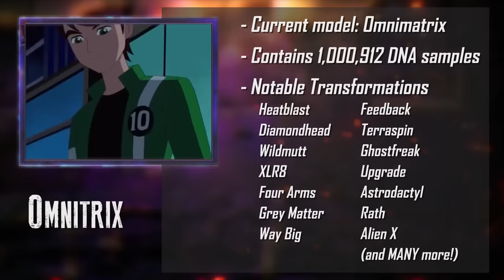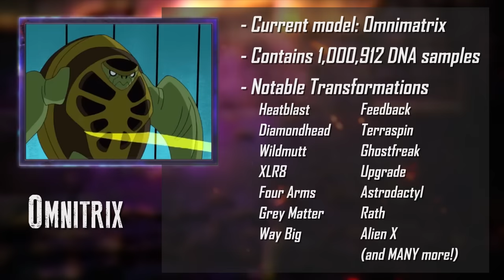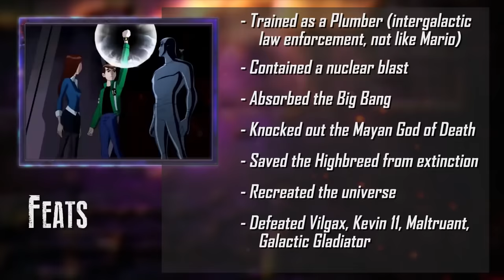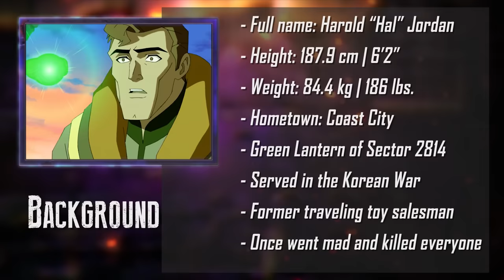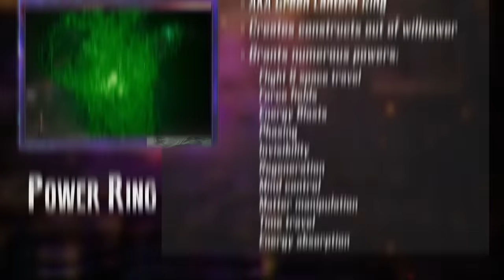Ben 10 VS Green Lantern (Cartoon Network VS DC Comics) | DEATH BATTLE!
RTX 2019 is happening July 7th-9th!

Get the MUSIC from iTunes:
- “Emerald Heroes" Battle Music
By Therewolf Media